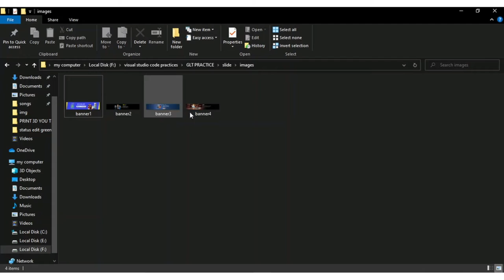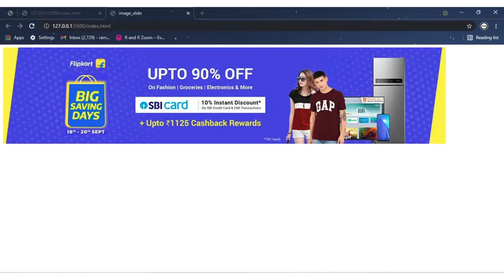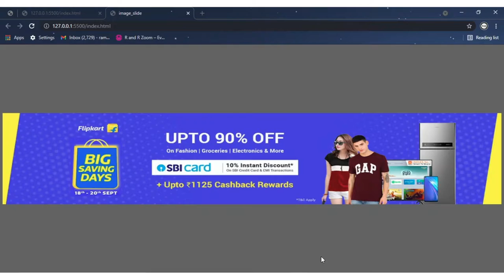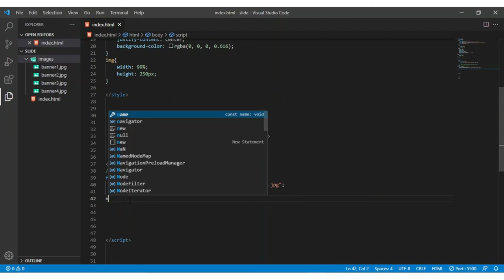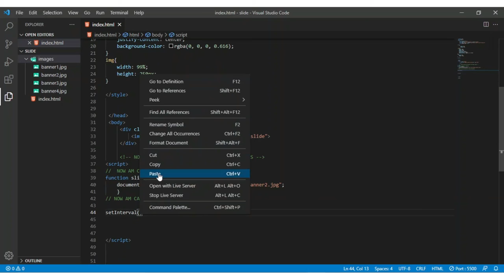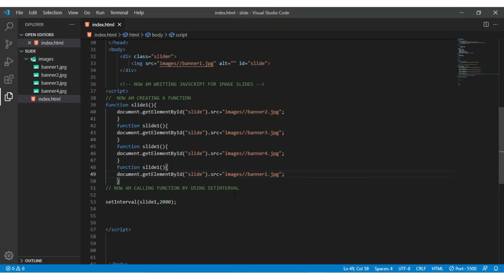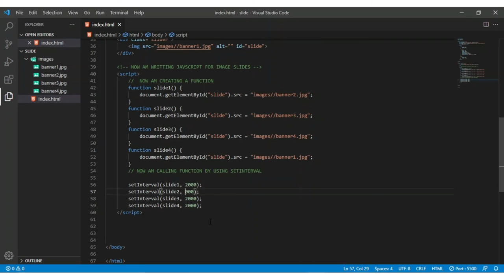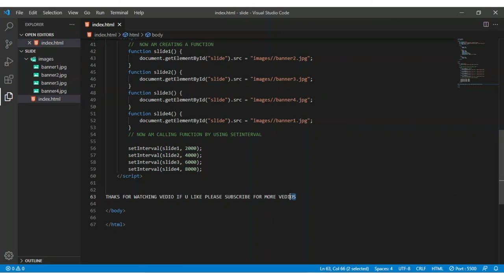How to slide a images by using javascript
How to slide a images by using javascript HOW TO SLIDE IMAGES BY USING JS